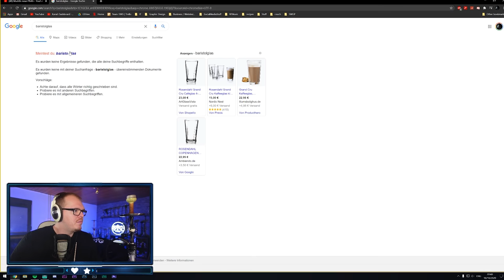ShishaWG REAGIERT auf @ShishaMuddi's NEUE Pfeife!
AMAZON EMPFEHLUNGEN

*1 KG Kohle
*1 KG Kohle
*4 kg (Billiger)
*60€ Set
*45€ Set
*30€ Set
*Mundstück + Schlauch
*Universal Molassefänger
*18/8 Molassefänger

MUSIC & CREDITS

Beaster - Awakening
DJ-Quads-Blushes.mp3